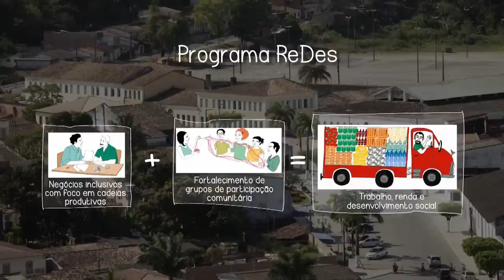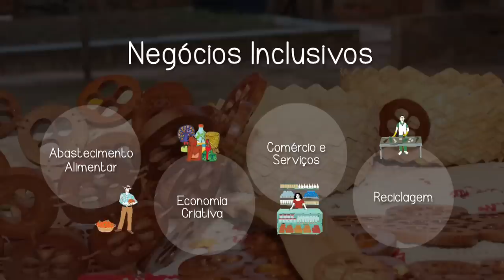Programas ReDes - Vídeo Institucional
Conheça o Programa ReDes, uma parceria entre o Instituto Votorantim e BNDES, com apoio das empresas do Grupo Votorantim.